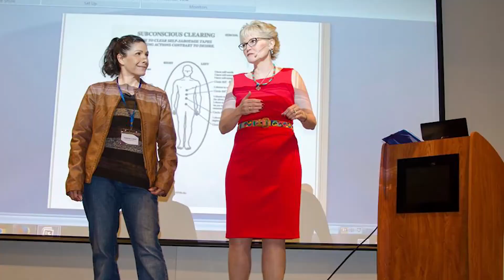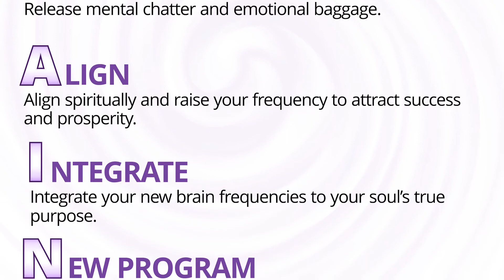Louise Swartswalter | Brand Video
Dr. Louise Swartswalter, Beautiful, Balanced Brain Expert, is a naturopathic doctor and certified biofeedback specialist. For over three decades she has specialized in healing and balancing the human brain through her signature B.R.A.I.N. System,  the most comprehensive healing system for the brain, body, soul and life.

During her career and own healing journey, Louise discovered that the brain operates like a motherboard for the body. When a person’s brain is functioning at optimal health and is in balance, the rest of one’s body and life is able to fall into balance.

Louise has helped thousands of people and their families during her many years of practice. She has discovered that to be healthy, vibrant and successful in your life or business your brain must be in balance, including the neurotransmitters, chemicals and hormones. She also found, that in order to be physically healthy, you must address the patient’s emotional and spiritual bodies.

Through addressing these issues and more with the B.R.A.I.N. System, Louise’s patients get healthier physically. In addition, they also feel more balanced, empowered, vibrant and positive. Their stress melts away and they are able to accomplish more!